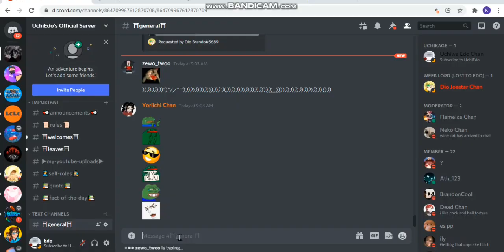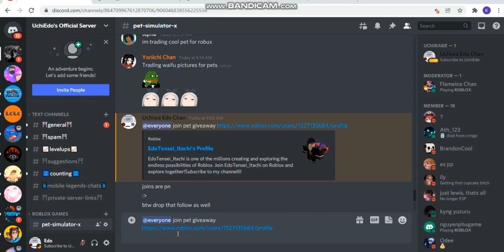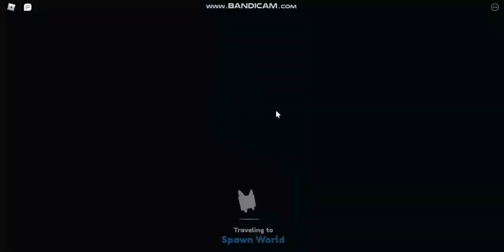GIVING AWAY FREE MYTHICS PET TO SUBSCRIBERS *2000 Subscribers Special*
Pet Simulator X,pet simulator x mythic giveaway , Roblox,new update,how to get traveling merchant,traveling merchant,pet simulator,mythical,cheap legendaries,angelus,traveling merchant spawn time,spawn time,spawn location